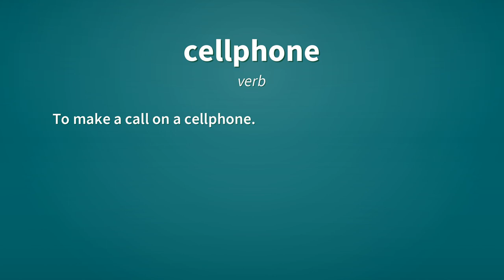Cellphone | Definition of cellphone 📖 📖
See here, the definitions of the word cellphone, as video and text.

cellphone (noun)
    Alternative form of cell phone.

cellphone (verb)
    To make a call on a cellphone.

Reference:
    cellphone